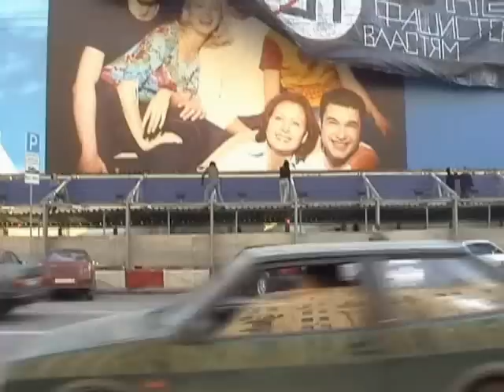Actitud antifascista (Rusia) [parte 7 de 8]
"Antifascist Attitude" es el primer documental sobre el emergente movimiento antifascista ruso que ha sido realizado por lxs propixs activistas. En el fim aparecen tanto activistas moderadxs de ONGs como "activistas radicales" de base y anarquistas de tres ciudades: Moscú, San Petersburgo e Irkutsk.

También hay varias intervenciones de Stanislav Markelov, abogado y periodista asesinado en Moscú el 19 de Enero de 2009 debido a su actividad política.

El documental es en ruso y, por primera vez, se presenta con subtítulos en castellano.
Licencia de creative commons.